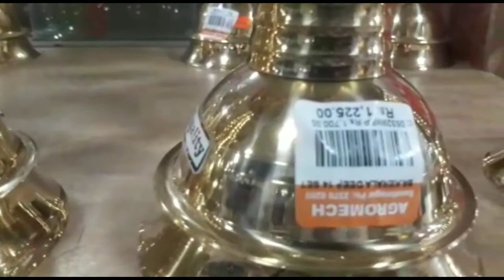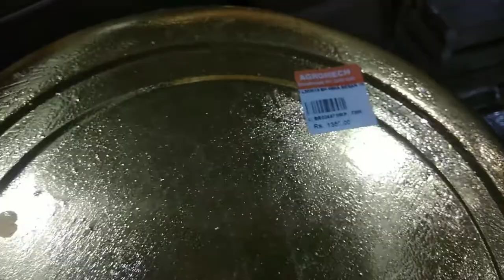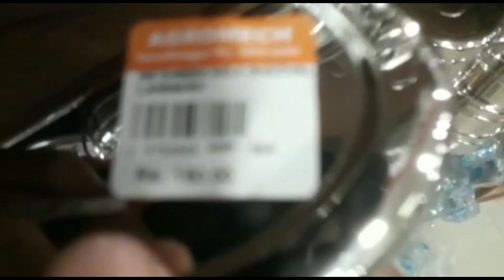Latest collection of Sliver Coated,Brass Wedding Items|| Return gift ideas#Traditional#Brassitems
Latest collection of Sliver Coated,Brass Wedding Items|| Return gift ideas#Traditional

sanathnagar steel factory adress

 Near Little Scholar School, Sanath Nagar Rd, Sanath Nagar, Hyderabad, Telangana 500018